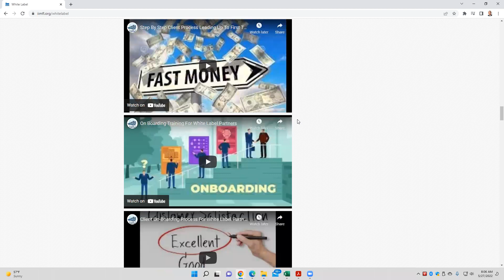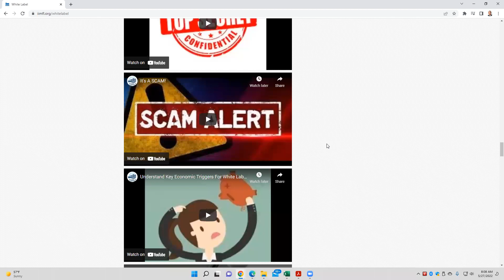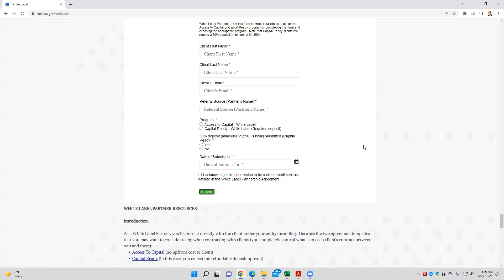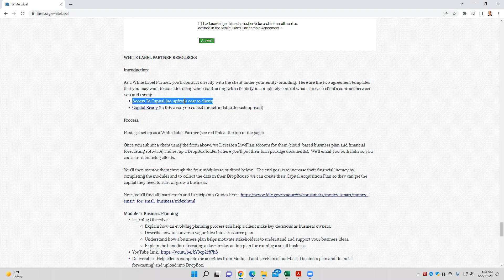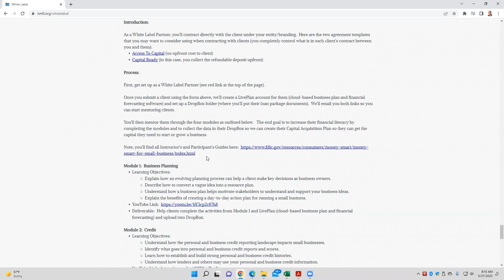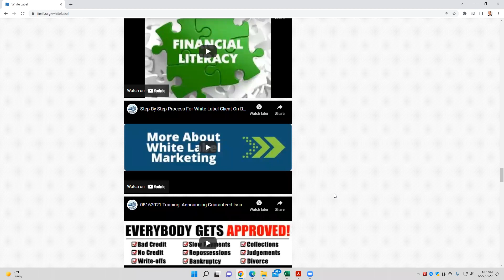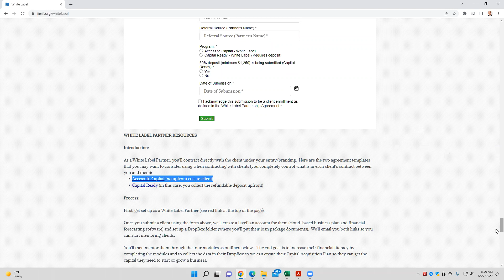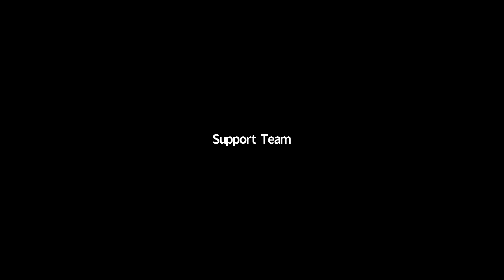Understand The White Label Partner Opportunity--Free Role To Earn An Adult Income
Learn how to get started, trained, and successful (all free) to earn $100,000 per month by helping small businesses access capital.